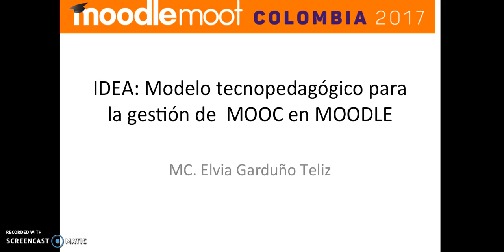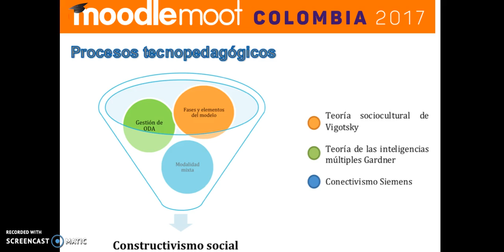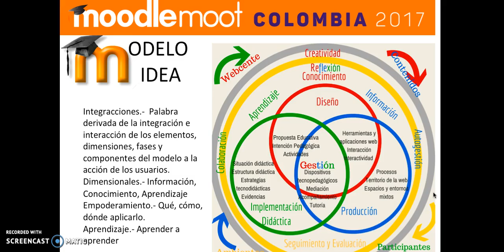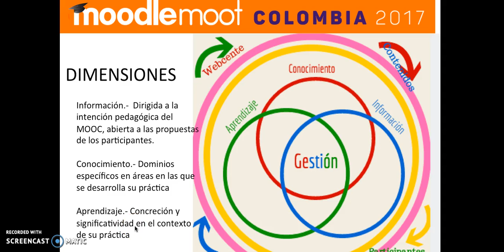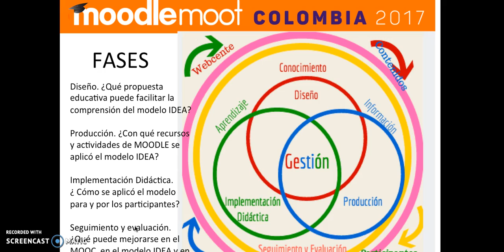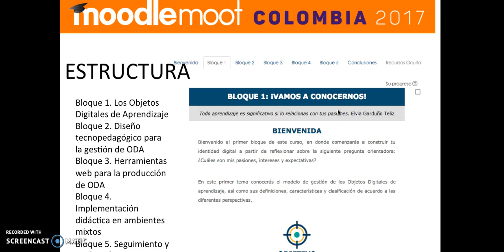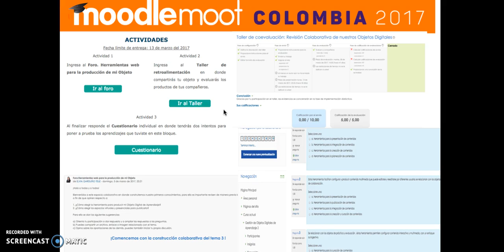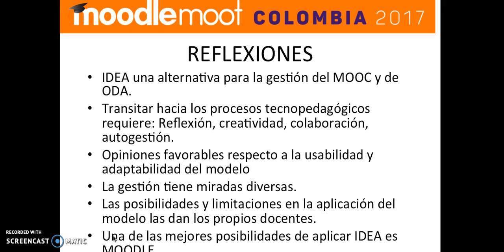IDEA MOODLE MOOT ELVIA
Contiene la conferencia para MOODLE MOT COLOMBIA